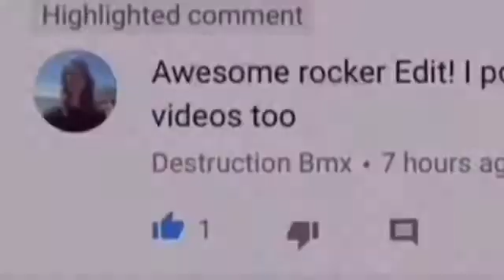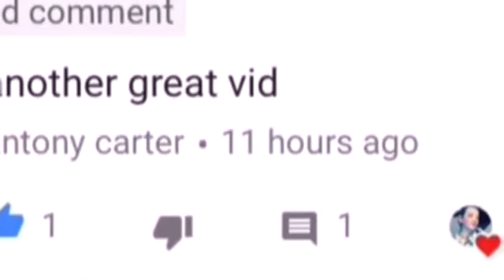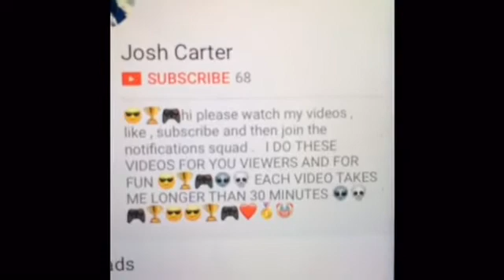Royal armed forces day